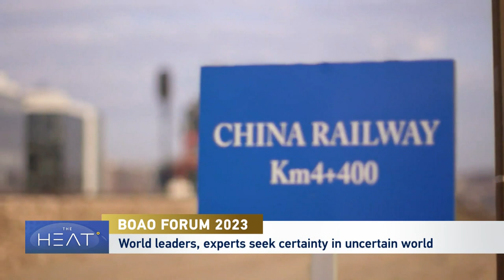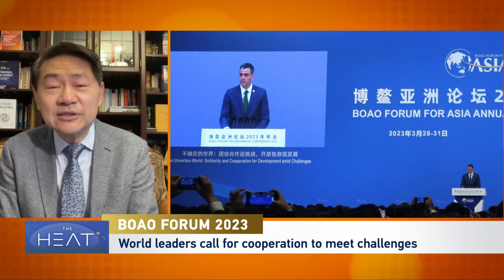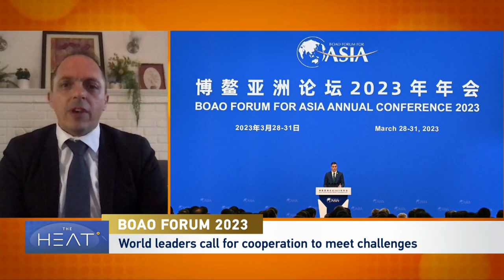The Heat: Boao Forum 2023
Global leaders are in China for the Boao Economic Forum, as the world looks to China to drive economic growth.

The Boao Economic Forum started in 2001 as a way to discuss the global economy. This year is the first since 2020 where the forum is in-person. Chinese Premier Li Qiang is calling on governments around the world to work together to energize global growth. Li also called for more cooperation and support for global security initiatives.

Joining the discussion:

Huiyao Wang is Founder and President of the Center for China and Globalization.
Hang Qian is a partner in Oliver Wyman’s Financial Services.
Remi Piet is a Senior Partner at Embellie Advisory.
Sourabh Gupta is Senior Asia-Pacific international relations policy specialist at the Institute for China-America Studies.